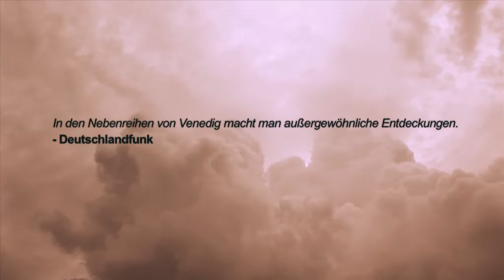White Shadow - Trailer 2 - Deutsch UT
White Shadow:
Tansania: Die Jagd auf Albinos und der illegale Handel mit ihren Organen stellen bis heute eine verführerische Einnahmequelle für die verarmte Arbeiterklasse jenes  Landes dar, in dem das durchschnittliche Pro-Kopf-Jahreseinkommen bei 442 Dollar liegt. In diesem Kontext erzählt Noaz Deshe mit seinem Spielfilmdebüt WHITE SHADOW die Geschichte von Alias, einem Albino-Jungen, der nach der Ermordung seines Vaters aus dem Dorf zu seinem Onkel Kosmos in die Stadt flüchtet. Für diesen, einen LKW-Fahrer, der versucht mit kleinen Geschäften über die Runden zu kommen, verkauft Alias auf den Straßen der Stadt Sonnenbrillen, DVDs und Handys. Dabei verliebt er sich zum Missfallen seines Onkels in dessen Tochter Antoinette. Alias muss nun lernen, dass Überleben für ihn mehr bedeutet als Essen und ein Dach über dem Kopf zu haben. Trotz ständiger Wachsamkeit und Vorsicht, sucht er nach Freundschaft, die er in dem Albino-Jungen Salum findet. Mit dessen Hilfe gelingt es ihm, eine neue Identität, abseits der eines Gejagten, aufzubauen und sein Schicksal selbst in die Hand zu nehmen.

Regie: Noaz Deshe
Cast: Hamisi Bazili, James Gayo, Glory Mbayuwayu, Salum Abdallah